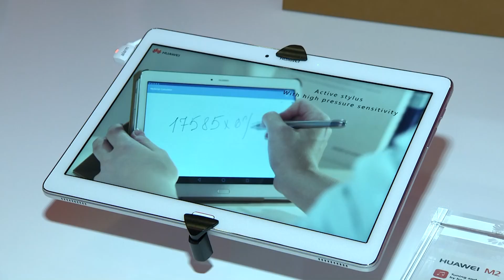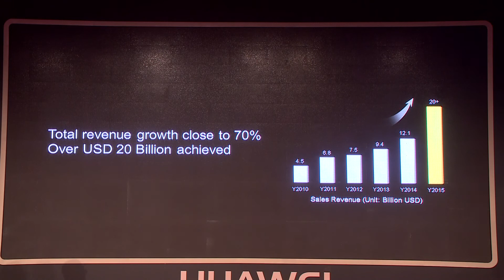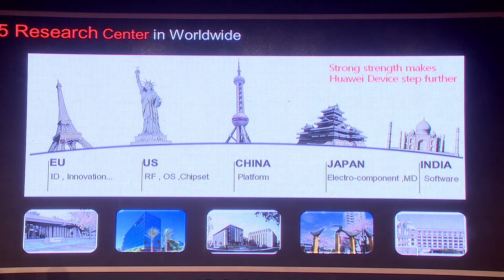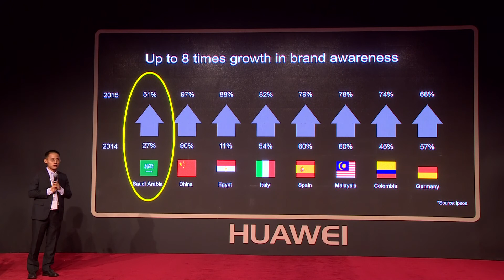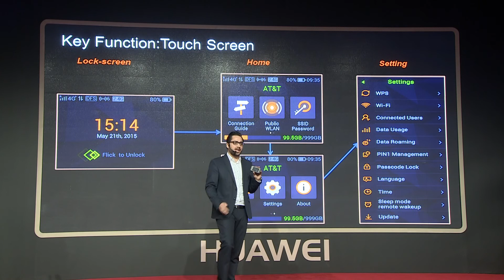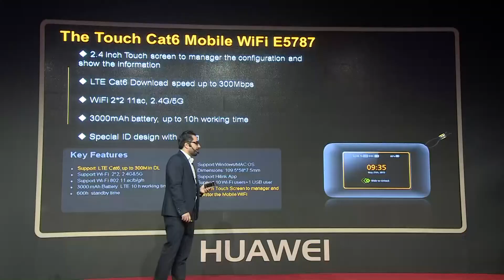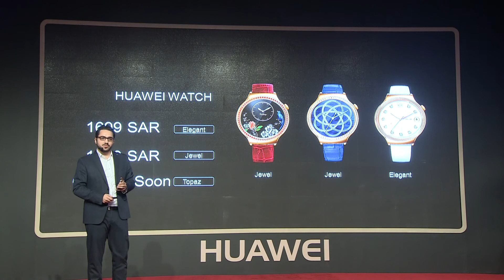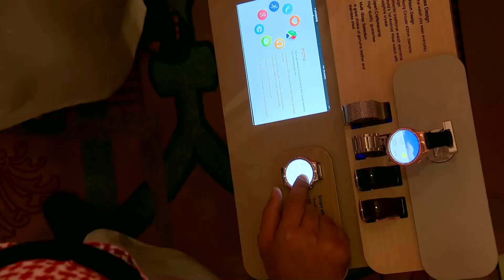حفل عصر الجوال تدشين راوتر هواوي الجديد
النظام الجديد
مودم جديد
افضل نت